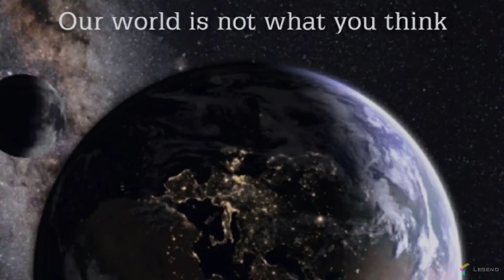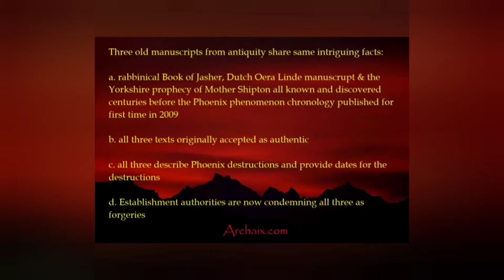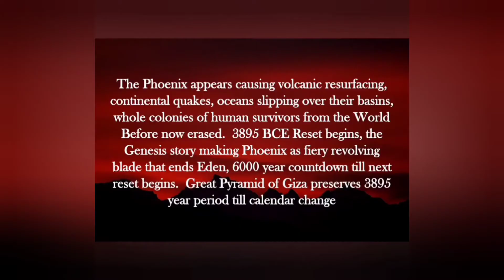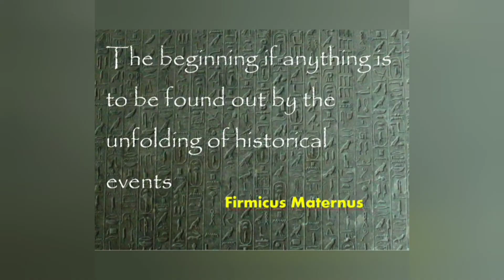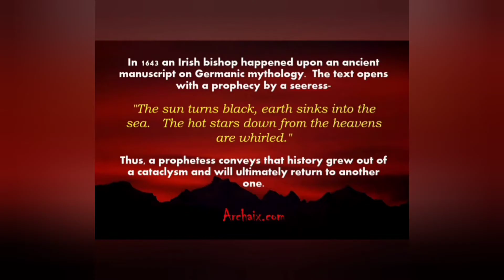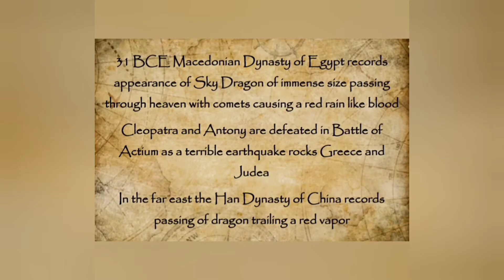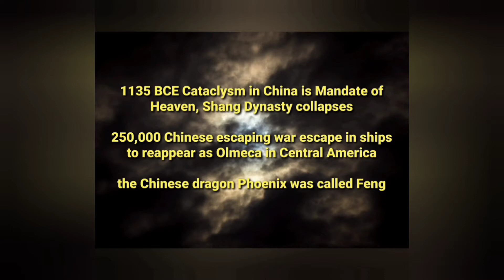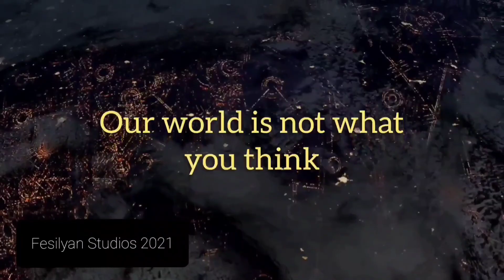Kholbrin Bible's Lost Secrets of Phoenix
The devastating Phoenix phenomenon has been documented in many ancient records and traditions in annals, fragments as found in over 17 videos and 3 of my published books, but in the 685 pages of the astonishing Kholbrin Bible we find several eye-witness testimonies of exactly happens when the Phoenix object appears in our skies.